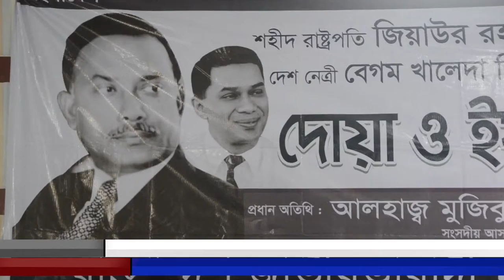সাতকানিয়ায় বিএনপির ইফতার মাহফিল সম্পন্ন